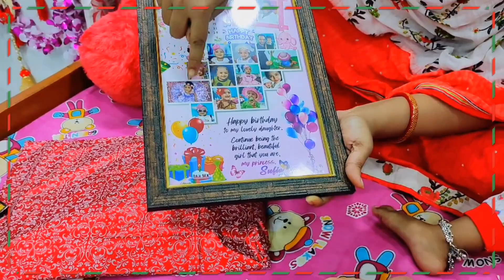Sufia's christmas celebration 🎄🎅🎁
sufia's christmas celebration & gift opening